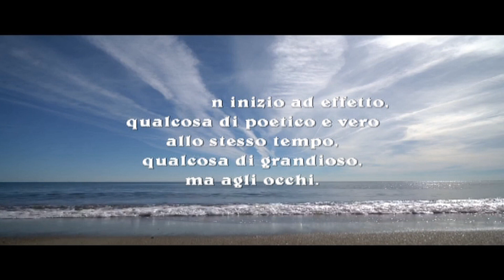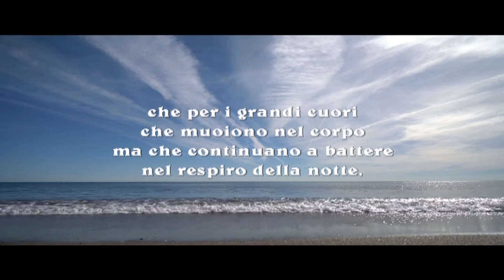Di struggente bellezza. Frida Kahlo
Di struggente bellezza.

Ho smesso di contare le volte in cui,
arrivata alla seconda riga,
ho cancellato e riscritto tutto nuovamente.
Cercavo un inizio ad effetto,
qualcosa di poetico e vero allo stesso tempo,
qualcosa di grandioso, ma agli occhi.
Non ci sono riuscita.
Poi ho capito,
ricordando ciò che non avevo mai saputo:
che per i grandi cuori che muoiono nel corpo
ma che continuano a battere nel respiro della notte,
non ci sono canoni o bellezze regolari,
armonie esteriori,
ma tuoni e temporali devastanti
che portano ad illuminare un fiore nascosto,
di struggente bellezza.

Frida Kahlo

Of poignant beauty.

I stopped counting the times when,
arrived at the second line,
I deleted and rewrote everything again.
I was looking for a start to effect,
something poetic and true at the same time,
something grand, but in the eyes.
I didn't succeed.
Then I realized,
remembering what I never knew:
than for the big hearts that die in the body
but that keep beating in the breath of the night,
there are no royalties or regular beauties,
exterior harmonies,
but thunder and devastating storms
that lead to illuminate a hidden flower,
of poignant beauty.

Frida Kahlo

Von ergreifender Schönheit.

Ich hörte auf zu zählen, wann,
in der zweiten Zeile angekommen,
Ich habe alles gelöscht und neu geschrieben.
Ich suchte nach einem Start, um zu bewirken,
etwas Poetisches und Wahres zugleich,
etwas großartiges, aber in den Augen.
Es ist mir nicht gelungen.
Dann erkannte ich,
Ich erinnere mich an das, was ich nie wusste:
als für die großen Herzen, die im Körper sterben
aber das schlägt im Atem der Nacht weiter,
Es gibt keine Lizenzgebühren oder regelmäßigen Schönheiten.
äußere Harmonien,
aber Donner und verheerende Stürme
das führt dazu, eine versteckte Blume zu beleuchten,
von ergreifender Schönheit.

Frida Kahlo

D'une beauté poignante.

J'ai arrêté de compter les fois où,
arrivé à la deuxième ligne,
J'ai tout supprimé et réécrit à nouveau.
Je cherchais un début d'effet,
quelque chose de poétique et de vrai à la fois,
quelque chose de grand, mais dans les yeux.
Je n'ai pas réussi.
Puis j'ai réalisé,
me souvenant de ce que je n'ai jamais su:
que pour les grands cœurs qui meurent dans le corps
mais qui continuent de battre dans le souffle de la nuit,
il n'y a pas de redevances ou de beautés régulières,
harmonies extérieures,
mais le tonnerre et les tempêtes dévastatrices
qui conduisent à illuminer une fleur cachée,
d'une beauté poignante.

Frida Kahlo

De conmovedora belleza.

Dejé de contar las veces que
llegó a la segunda línea,
Borré y reescribí todo de nuevo.
Estaba buscando un comienzo para el efecto,
algo poético y verdadero a la vez,
algo grandioso, pero a los ojos.
No lo logré.
Entonces me di cuenta
recordando lo que nunca supe:
que por los corazones grandes que mueren en el cuerpo
pero que siguen latiendo en el aliento de la noche,
no hay regalías ni bellezas regulares,
armonías exteriores,
pero truenos y tormentas devastadoras
que llevan a iluminar una flor escondida,
de conmovedora belleza.

Frida Kahlo

De beleza pungente.

Eu parei de contar as vezes quando,
chegou na segunda linha,
Excluí e reescrevi tudo novamente.
Eu estava procurando um começo para o efeito,
algo poético e verdadeiro ao mesmo tempo,
algo grandioso, mas nos olhos.
Eu não tive sucesso.
Então eu realizei,
lembrando o que eu nunca soube:
do que para os grandes corações que morrem no corpo
mas isso continua batendo na respiração da noite,
não há royalties ou belezas regulares,
harmonias exteriores,
mas trovões e tempestades devastadoras
que levam a iluminar uma flor escondida,
de beleza comovente.

Frida Kahlo

Uštipačnej krásy.

Prestal som počítať časy, keď
dorazil na druhý riadok,
Všetko som vymazal a prepísal.
Hľadal som začiatok účinku,
niečo poetické a pravdivé zároveň,
niečo veľkolepé, ale v očiach.
Neuspel som.
Potom som si uvedomil,
Pamätám si, čo som nikdy nevedel:
ako pre veľké srdcia, ktoré zomierajú v tele
ale to stále bije v dychu noci,
neexistujú žiadne honoráre ani pravidelné krásky,
vonkajšie harmónie,
ale hromy a ničivé búrky
ktoré vedú k osvetleniu skrytej kvetiny,
dojímavej krásy.

Frida Kahlo

De o frumusețe accentuată.

Am încetat să mai număr orele când,
am ajuns la a doua linie,
Am șters și am rescris din nou totul.
Căutam un început de efect,
ceva poetic și adevărat în același timp,
ceva grandios, dar în ochi.
Nu am reușit.
Apoi mi-am dat seama,
amintindu-mi ceea ce nu am știut niciodată:
decât pentru inimile mari care mor în trup
dar care continuă să bată în respirația nopții,
nu există redevențe sau frumuseți obișnuite,
armonii exterioare,
ci tunete și furtuni devastatoare
care duc la iluminarea unei flori ascunse,

Frida Kahlo